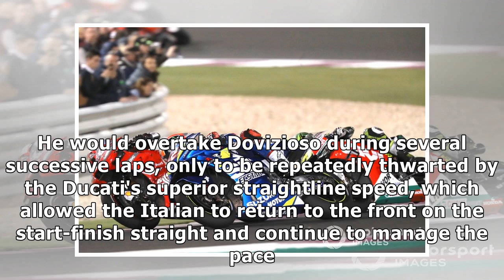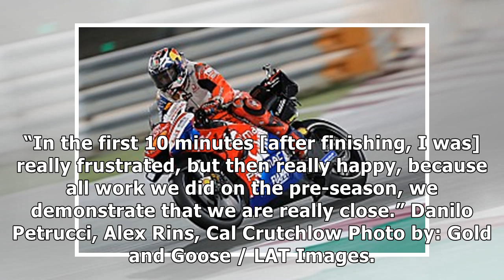Rins admits Qatar MotoGP battles made him 'very angry'